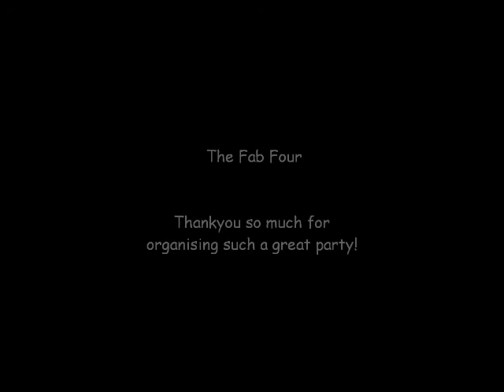Tommy McCabe - SURPRISE PARTY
All my videos and photos put together - OH THE HILARITY!